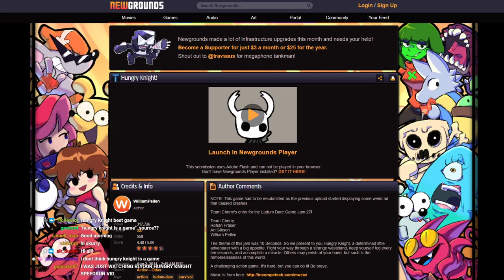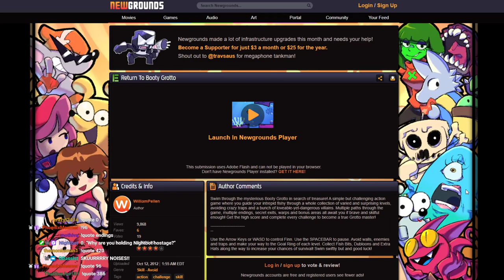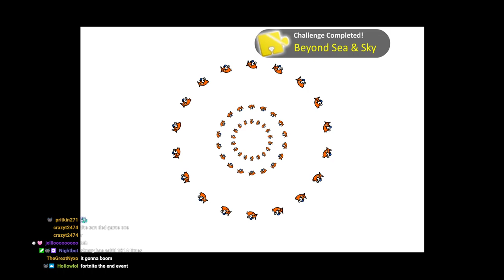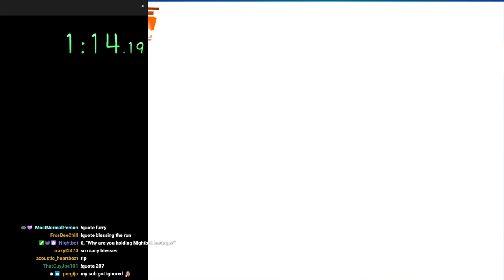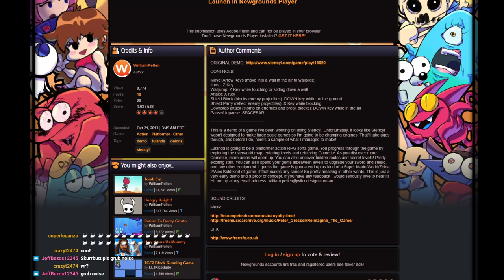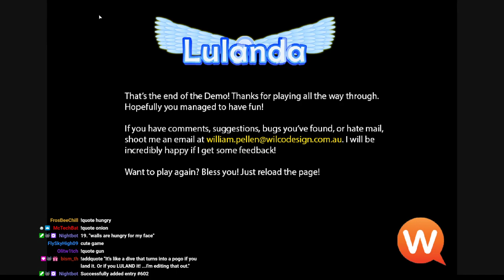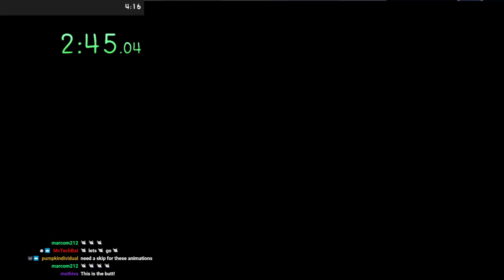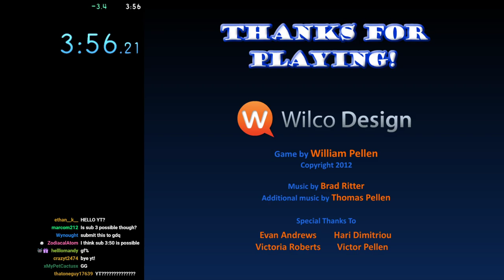William Pellen's old flash games